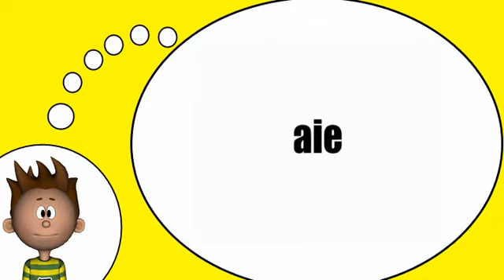أنا أحب الفرنسية = فعل = أن يكون = في الوقت الحاضر المحتم